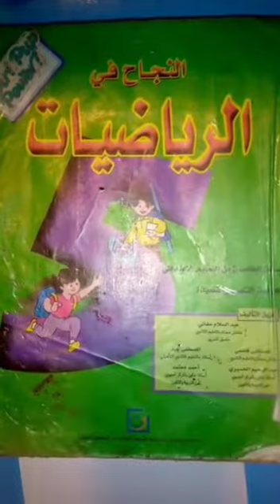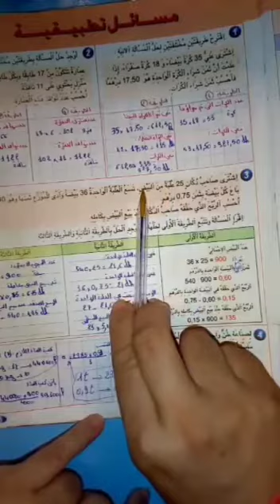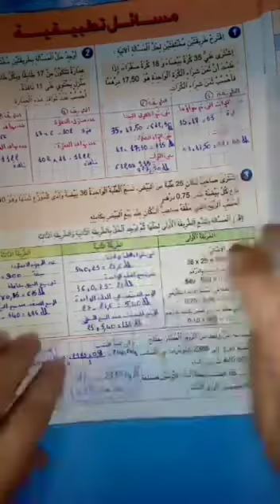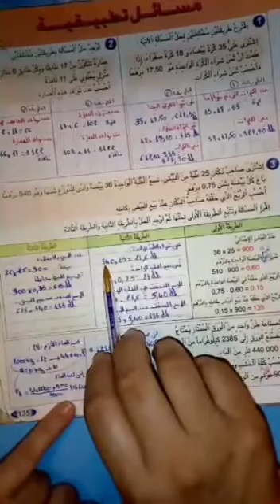CM2 MATHS ARABE COR L 48